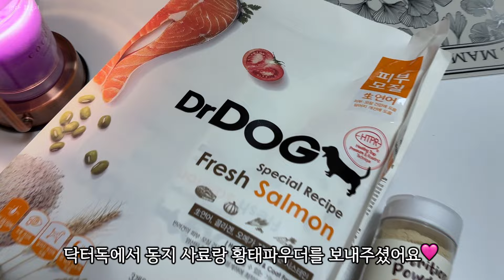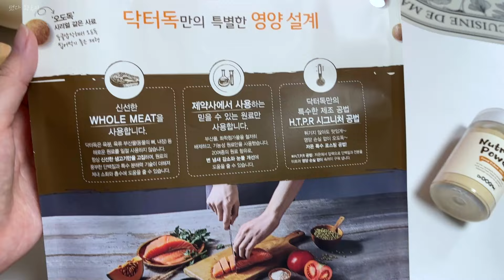고생끝에 낙 l 일상Vlog l 강아지 l 반려견 l 강아지사료 l 닥터독 l 반려견사료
가을이 절정이죠~ 말도 나도 동지도 살찌는 계절🍠
More videos are on the channel 💕

1. 피부모질 사료 1kg + 황태 천연 영양 파우더
2. 비건 트릿 간식 후르츠 / 베지 (2종)

[닥터독]은 국내 11년된 반려견 영양 레시피 브랜드로, 국내 생산을 하면서 양질의 생육만을 원료로 사용하고 있습니다.